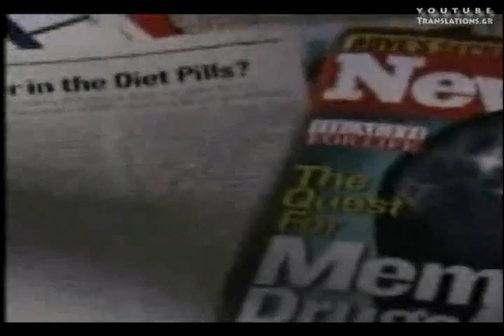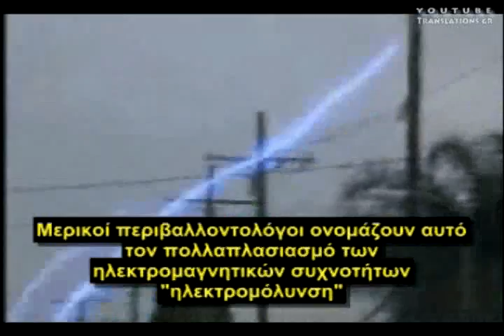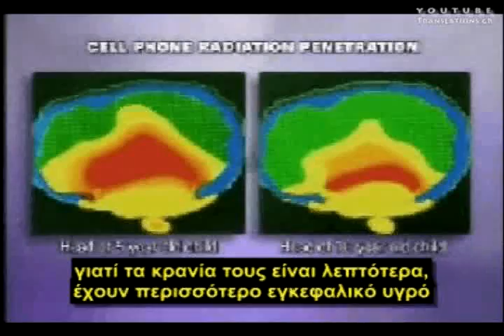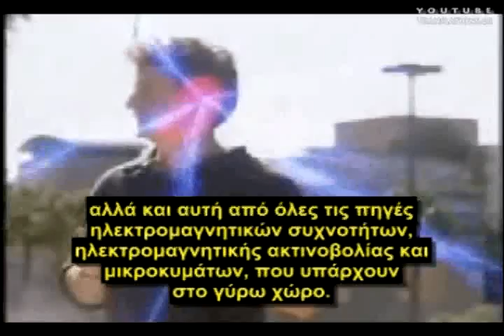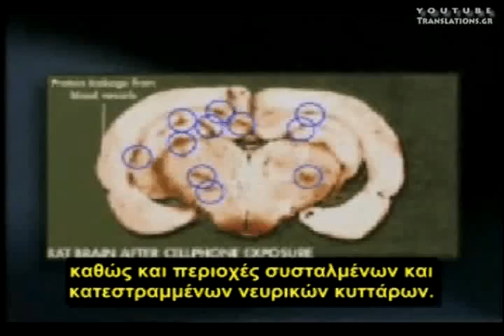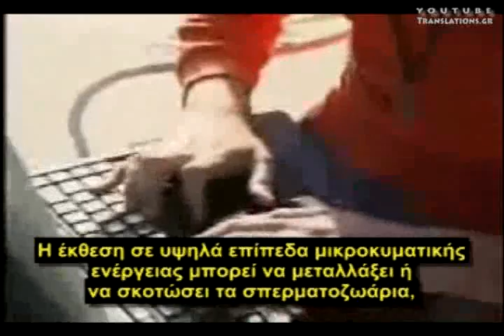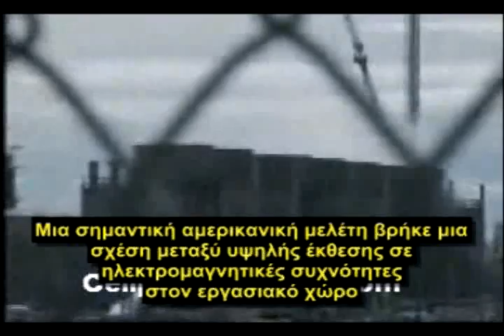Οι Αόρατοι Κίνδυνοι της Ακτινοβολίας από τα Κινητά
Ντοκιμαντέρ για τις σοβαρές επιπτώσεις της χρήσης των κινητών τηλεφώνων στην υγεία.

Σας συστήνω, αν/όπου δεν υπάρχει καλύτερη δυνατότητα κι ωστόσο χρειάζεται να μιλήσετε στο κινητό, να μιλάτε σε αυτό έχοντάς το στο μεγάφωνό του (στην ακρόαση) και στρέφοντάς το προς τα έξω, ώστε να μην δείχνει στο σώμα σας / στο κεφάλι σας. Μια μέρα με χτύπησε ισχυρά η ακτινοβολία του κινητού στο κεφάλι κι από τότε δεν το ξανάβαλα στο αυτί μου. Το έχω στο μεγάφωνο και το κρατάω όσο μακρύτερα γίνεται απ' το αυτί και στραμμένο στο πλάι. Σίγουρα θα περνάει κι έτσι ένας βαθμός ακτινοβολίας, πάντως δεν αισθάνθηκα να με ξαναχτυπάει.
Και, φυσικά, μην μιλάτε άσκοπα σε αυτό. Χρησιμοποιείστε το στην ανάγκη και σύντομα.
Ενδιαφερθείτε επίσης και διαβάστε για την απόσταση που χρειάζεται να έχετε από αυτό ακόμα κι όταν δεν το χρησιμοποιείτε.
Γνωρίζετε ότι η βιομηχανία χρηματοδοτεί έρευνες που έχουν σκοπό να «θολώσουν τα νερά» σχετικά με την ασφάλεια των κινητών και να καθησυχάσουν το κοινό. Οι δηλώσεις που αξίζουν την προσοχή μας είναι αυτές που γίνονται από πραγματικά ανεξάρτητους οργανισμούς.
Ο quattro4s  σχολίασε:
Πραγματικά ενημερωτικό ντοκιμαντέρ. Σαν παθών και εγώ έπαψα να χρησιμοποιώ το κινητό σε μεγάλο βαθμό. Όσοι ενδιαφέρονται για παθήσεις που προκαλούνται από κινητά ας ψάξουν για ακουστικό νευρίνωμα (acoustic neuroma) ή schwannoma.

Ρώτησα:
Έπαθες εσύ ακουστικό νευρίνωμα;

Απάντησε "Δυστυχώς ναι" και όταν ρώτησα περισσότερα απάντησε:
Πάρεση δεξιού προσώπου και απώλεια ακοής από το δεξί αυτί κατά περίπου 75%. Η εγχείρηση βέβαια δεν έγινε Ελλάδα αλλά Γερμανία στο Johannes Gutenberg του Mainz με την μέθοδο της κλειδαρότρυπας, όπως λέγεται. Στην Ελλάδα οι γιατροί για να αντιμετωπίσουν τον όγκο μου έδωσαν κορτιζόνη που είχε ως αποτέλεσμα ο όγκος να φτάσει τα 3 εκατοστά.

Υποτιτλισμοί των καλύτερων βίντεο του Youtube